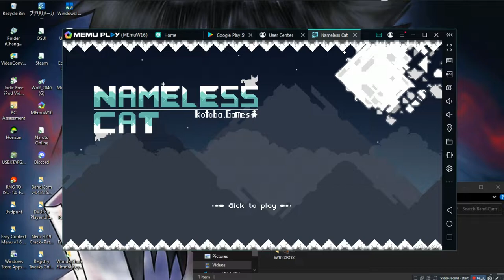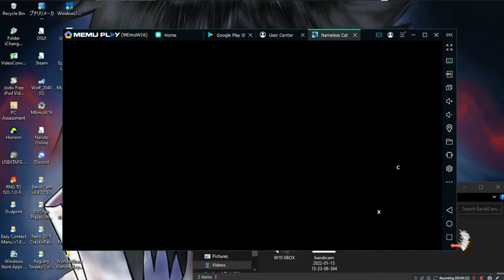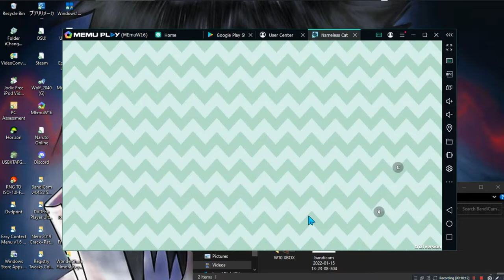Nameless Cat •U• ~ GamePlay ~ OP&Gaming ~ Android ~ 1080pᴴᴰ ~ 2022 ~ W10